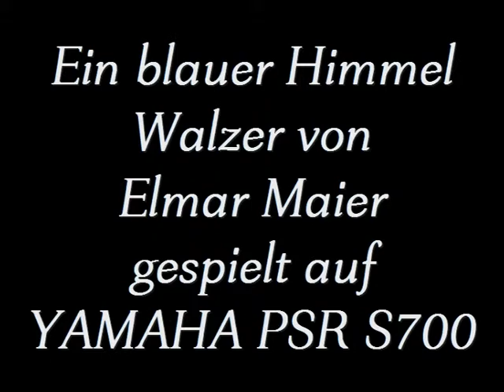Musik-Geschichten-1a.mpg-Ein blauer Himmel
Ein blauer Himmel Walzer v. Elmar Maier